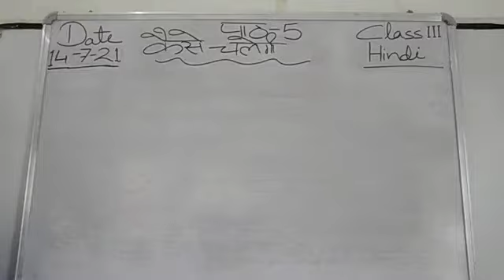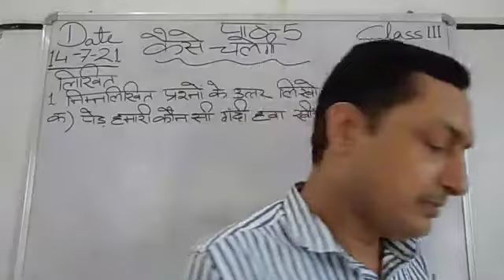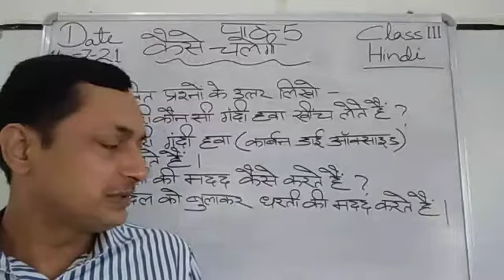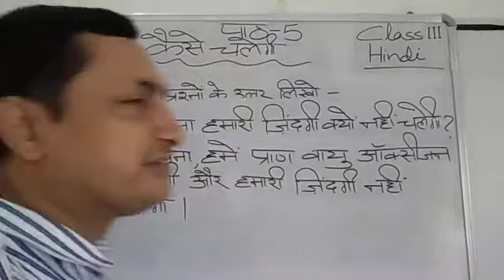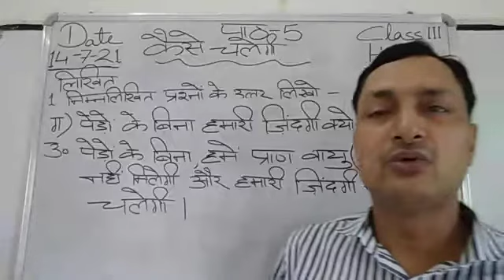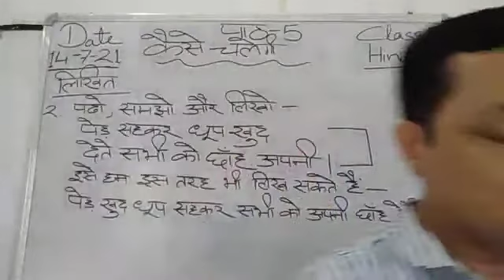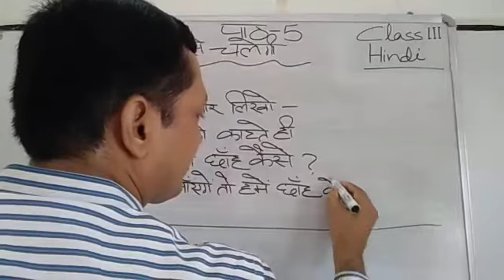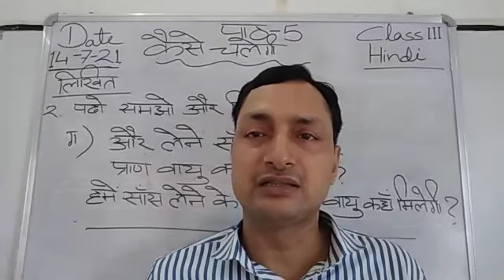Class III Hindi 14-07-2021 by Mr Sunil Kumar lesson 5